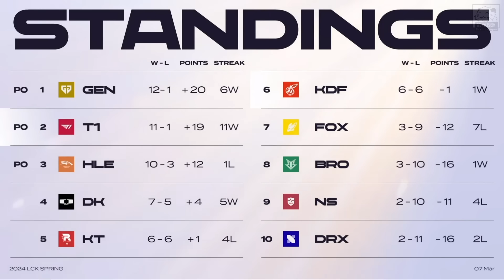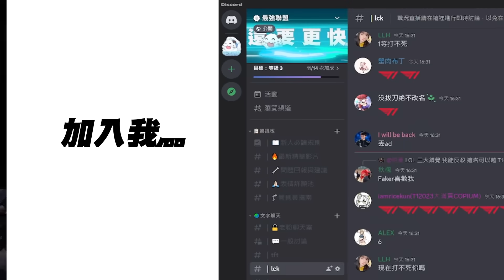T1 vs KDF T1補習班！小K滑板鞋兩分鐘打爆下路！輔助九顆頭誰才是AD！？Game 1 | 2024 LCK春季賽